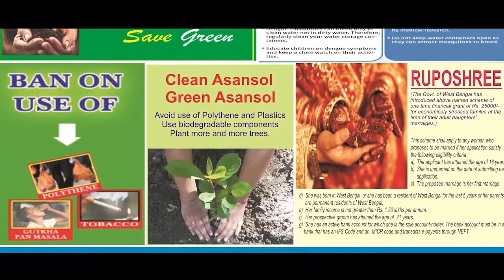"নল সংক্রান্তির" পুরানো রীতি আজও মেনে আসছে সবংয়ের মান্না পরিবার ANM NEWS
দিগবিজয় মাহালী, পশ্চিম মেদিনীপুর: রাসায়নিক সার ব্যবহারে হারিয়ে যেতে বসেছে অতি প্রাচীন "নল সংক্রান্তি"। তবে সবংয়ের চাঁদকুড়িতে বিষ্ণুপদ মান্নার বাড়িতে এখনও নিয়ম মেনেই চলে নল সংক্রান্তি। বৃহস্পতিবার মান্না বাড়িতে চলছে নল সংক্রান্তি পালনের শেষ পর্যায়ের প্রস্তুতি। তার জন্য প্রায় ১০-১৫টি ভেষজ উপাদান দিয়ে তৈরি চলছে 'বনৌজ'। বৃহস্পতিবার রাতে এই ভেষজ মিশ্রণটি 'বোড়' গাছের পাতায় মুড়ে নল গাছে বাঁধা হবে। শুক্রবার  ভোরে সূর্যোদয়ের আগে ধানের জমিতে পোঁতা হবে। লোকসংস্কৃতের ভাষায় একে বলা হয় ধানকে সাধ খাওয়ানো।
এ জন্য বৃহস্পতিবার সকাল থেকেই পাড়ার সমস্ত মানুষ জমায়েত হয়েছে চাঁদকুড়ির মান্না বাড়িতে। বাড়ীর সদস্য পলাশ মান্না জানান, বিগত ৫০০ বছর আগে যখন সার, বিষ  ইত্যাদি রাসায়নিকের ব্যাবহার ছিল না,  তখন এই নল সক্রান্তির ভেষজ ধানের উপকারে লাগতো। কারণ এতে পোকামাকড় সব গন্ধে মারা যেত। অপরদিকে জমিতে ইঁদুর থাকলে নলের দাঁড়িতে ঈগল বা শিকারি পাখি বসে ইঁদুর ও পোকামাকড় খেত। এতে নিম,হলুদ,ওল,আদা, কেতকী পাতা,কালমেঘ ইত্যাদি ব্যাবহৃত হয়।
বৃহস্পতিবার রাতে চাল ভাজা, ছোলা ভাজা খাওয়ার সঙ্গে গান,ছড়া,কবিতার আসর বসে। তারপর শুক্রবার শিশির ভেজা ভোরে এই নল গাছ ধান জমির এক কোণে পুঁতে দেওয়া হয়।